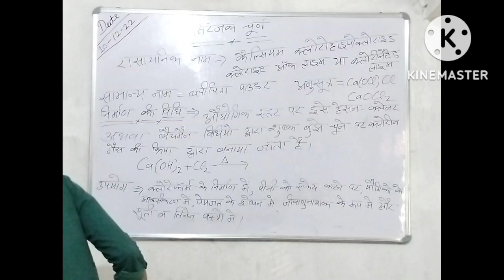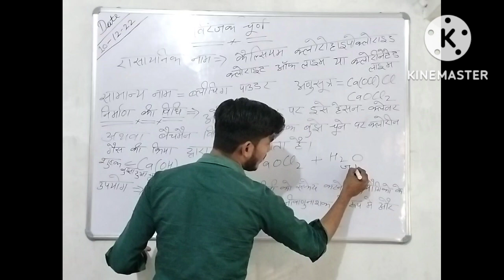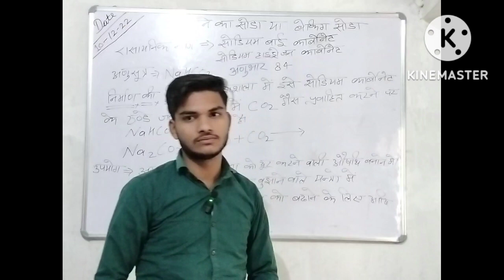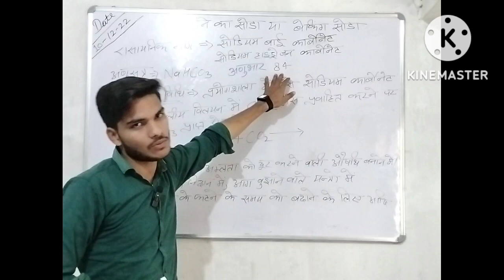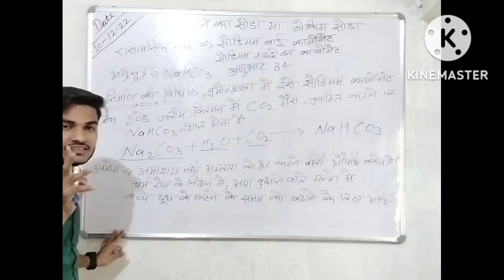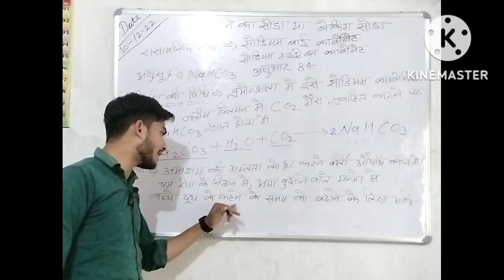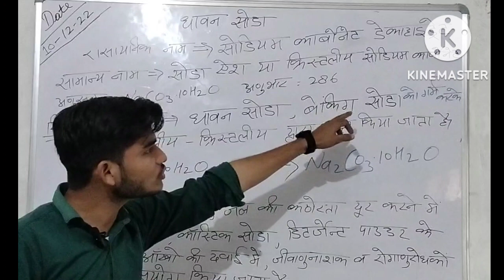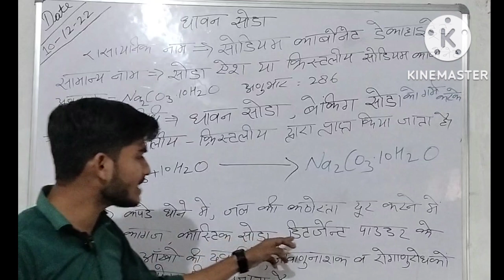washing soda full explanation